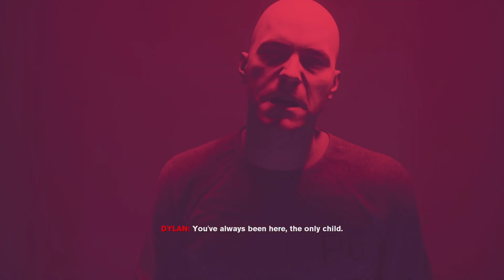Control - Pt 17: The Face of the Enemy